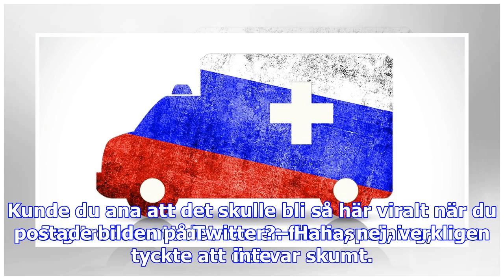Rysk ambulans dök upp på södermalm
I tisdags var Måns Jonsson på väg till en middag vid 17-tiden, när han påträffade en folkmassa på Sö...